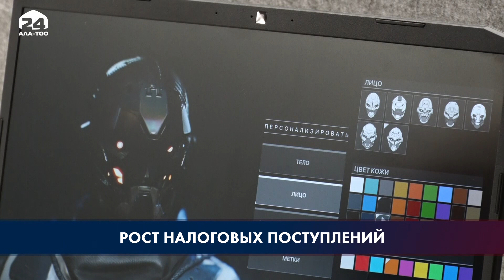54 с половиной млрд. сомов только за первый квартал этого года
РОСТ НАЛОГОВЫХ ПОСТУПЛЕНИЙ
Рост поступлений налогов в бюджет страны сохраняет устойчивую тенденцию. 54 с половиной миллиарда сомов только за первый квартал этого года. Налогов и страховых взносов удалось собрать больше установленного плана почти на полтора миллиарда. И сегодня Президент Садыр Жапаров подписал закон, который предусматривает нормы, направленные на создание условий для добросовестной конкуренции и сокращение теневой экономики. Аяна Дюшекеева продолжит.